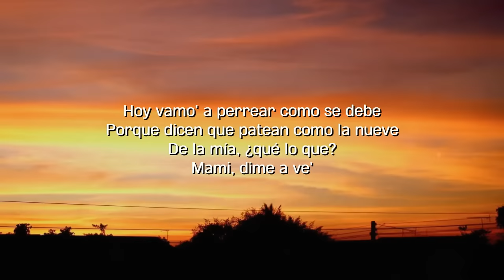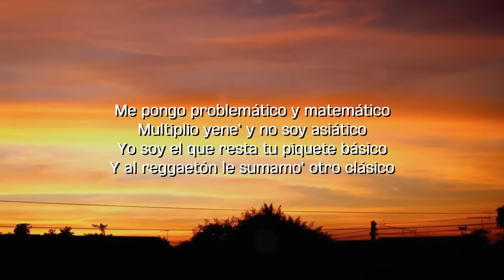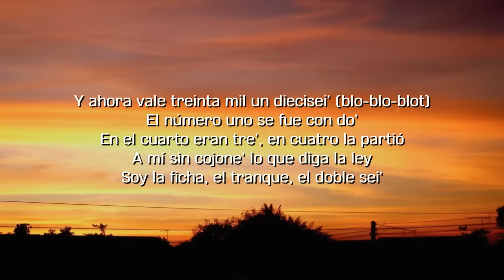El numero 1 se fue con 2 randy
✅Disfruta de tus canciones favoritas y apréndetelas rapido!

Letra:

Blo-blo-blot, blo-blo-blot
Higher
Aight
El número uno se fue con do'
En el cuarto eran tre', en cuatro la partió
A mí sin cojone' lo que diga la ley
Soy la ficha, el tranque, el doble sei' (¡wuh!)
Soy la ficha, el tranque, el doble sei'
No' fuimo' algarete hasta las siete
Pero si dan las ocho, recoge los motete'
Hoy vamo' a perrear como se debe
Porque dicen que patean como la nueve
De la mía, ¿qué lo que? (¿Qué?)
Mami, dime a ve' (ve')
Como tú te mueve', hay que darte un die' (die')
Esto e' pa' que goce, pa' que cambie pose'
'Tá' prendía' en fuego, llama al 911 (aight)
Quiero que me roce, rumorean las voce'
Que te pone' sata despué' de las doce
Tu novio se enfurece, pero se lo merece
Porque tú ere' maldita, naciste un vierne' trece
En el 2014 tenía quince
Ahora tiene veinte y fuma sinse
Si hablan de perreo, yo soy el rey (blo-blo-blot)
Y ahora vale treinta mil un diecisei' (blo-blo-blot)
Me pongo problemático y matemático
Multiplio yene' y no soy asiático
Yo soy el que resta tu piquete básico
Y al reggaetón le sumamo' otro clásico
'Tá' demente a las cuatro y veinte, lo sé
Veintiun gramo' de alma le saqué
Una bala de veintidós le solté
Como LeBron James, el rey veintitre' (yeah)
Veintiun gramo' de alma le saqué (jaja)
Como LeBron James, el rey veintitre' (¡Wuh!)
Si hablan de perreo, yo soy el rey (rey)
Jaja
Yes, wa-wa-wa, Waldy, Yalze, Ape (Nota Lo-, Nota Lo-)
(Nota Lo-, Nota Lo-) Major Lazer
Aight
Mami, ¿qué tú quiere'?
Aight